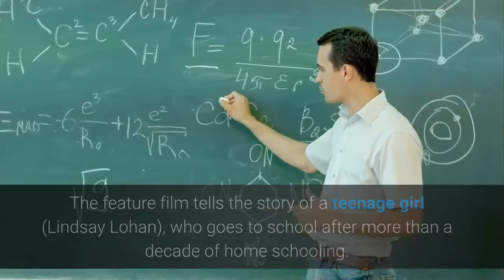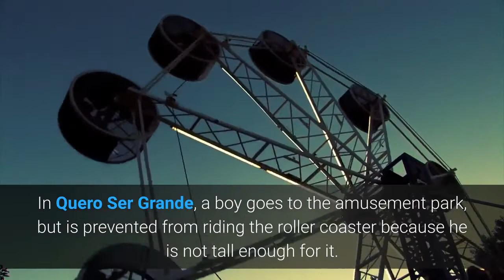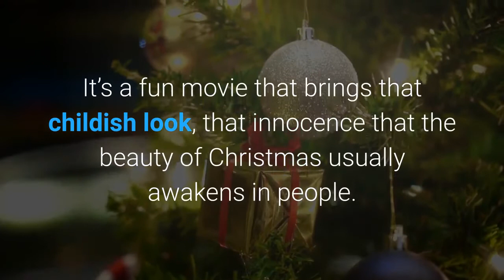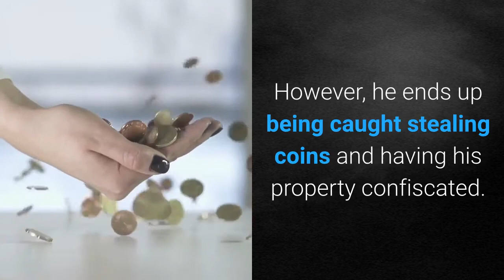Christmas 5 ‘non Christmas’ movies that waste the Christmas spirit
Christmas is a wonderful time to step into the so-called “Christmas spirit,” which consists of forgiveness, love, friendship, faith, perseverance, and new life-better chances. So as usual, we can still watch a bunch of movies with Santa Claus, snow and everything. But to what extent do they reflect the “Christmas spirit”. Thinking about it, I selected five unexpected films that portray Christmas values. Check out! Mean Girls (Netflix)Full of memorable moments, Mean Girls has a captive chair in the pop movie room. The feature film tells the story of a teenage girl (Lindsay Lohan), who goes to school after more than a decade of home schooling. Living out her college days, she tries to befriend everyone, but soon discovers that there are bands that don’t get along. Infiltrated into the popular group, she begins to spy on their behavior to make fun of the excluded. The problem is that she gets more and more involved in her own lie that begins to become the one she has sworn to destroy. In the end, after accidents, betrayals and yet another truckload of satires on the American teenager’s lifestyle, the lesson remains that family presence is very important for the development of young people and that labels should not define who are you. In addition to emphasizing the importance of unity, friendship and the fact that it is never too late to redeem yourself. Ah, there is also the classic choreography of the Jingle Bell Rocks. Great movie to see and laugh at Christmas. I wanna be awesome (Apple TV)Tom Hanks is one of the greatest actors of all time, always bringing a lot of truth to his characters and it’s no different. In Quero Ser Grande, a boy goes to the amusement park, but is prevented from riding the roller coaster because he is not tall enough for it. Then he finds a wish-granting automaton and asks to be an adult. The next day, he wakes up at the age of 30 (Tom Hanks). Now an adult, he needs to understand how to behave and how to be seen as one. The problem is, he’s got a kid’s mind, so he does childish things like looking for a job in a toy store, missing his parents all the time, and playing with every situation. However, what might be a problem ends up being successful as he makes friends and brings joy to the people around him. It’s a fun movie that brings that childish look, that innocence that the beauty of Christmas usually awakens in people. Enjoy watching:The Invention of Hugo Cabret (Telecine)Set in the 1930s, this masterpiece by Martin Scorsese is an exquisite homage to cinema and children’s dreams. Hugo Cabret (Asa Butterfield) is a boy who works as a watchmaker at the Paris train station, a place where he hides after the death of his father and the disappearance of his alcoholic uncle. He steals to eat and play, while trying to finish off an automaton which he says contains a secret message from his father. However, he ends up being caught stealing coins and having his property confiscated.